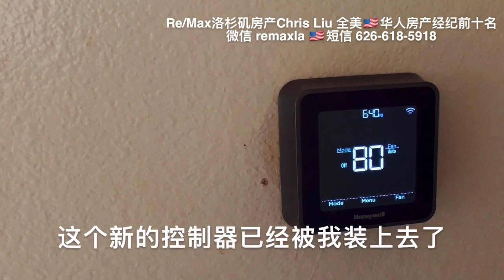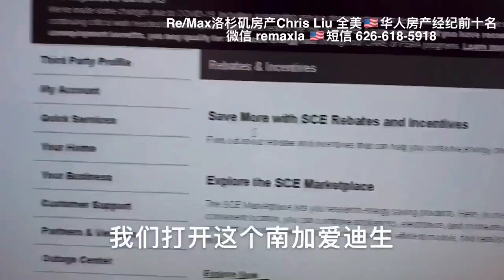没想到！已经收到支票了，竟然赚了$125美元！美国买东西还能赚钱？洛杉矶房产经纪Chris Liu分享生活小技巧！洛杉矶买房卖房，尔湾买房卖房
Re/Max洛杉矶房产经纪人Chris Liu，微信：remaxla，全美华人房产经纪前十名！
洛杉矶房产经纪人Chris Liu，微信：remaxla，电话： ，服务于全球最大的房产经纪集团Re/Max集团，美国持牌房产经纪人，资深分析师。获得全美经纪人最高钻石大奖Diamond Award，全球名人堂成员The Hall of Fame，2019年全美排名第57名，2019全美华人房产经纪人前十名！